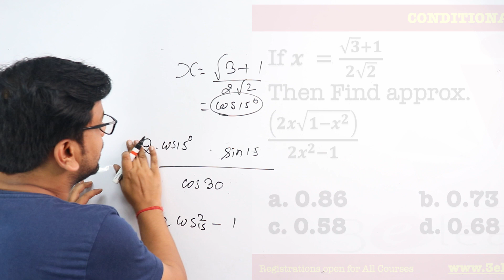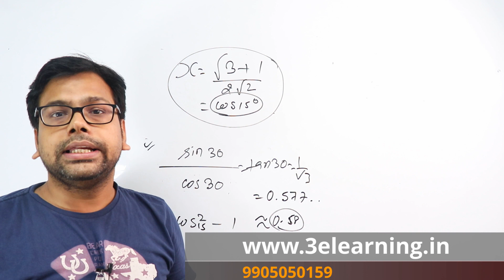Conditional Algebra : A Premium Question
One of the best Question of Algebra Simplification for SSCcglMAINs

BEST CONCEPTS FOR REVISION: PLAYLIST ARE :

1. MBE - Must Before Exam

3. QUANTaBILITY + Question A Day